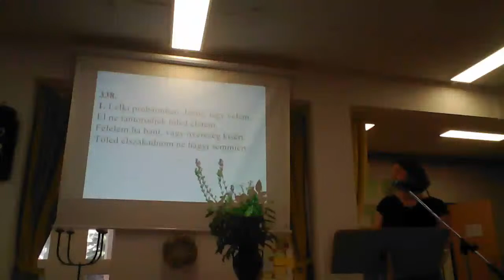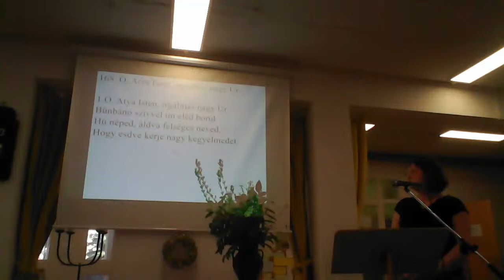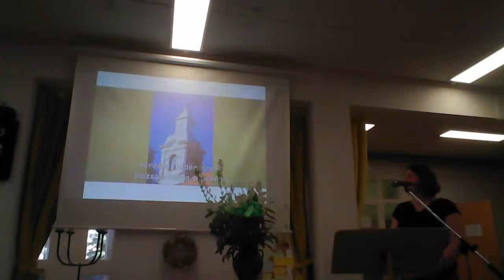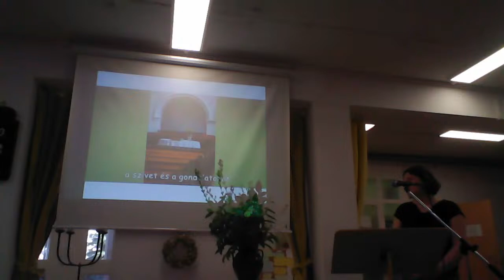Sylvester János Református Gimnázium istentisztelete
Diákok nélkül ugyan, de megtartottuk a szokásos hétfő délelőtti istentiszteletünket a gimnáziumban, a diákjaink néhányan rácsatlakoztak, így mégsem maradtunk annyira magunkra...